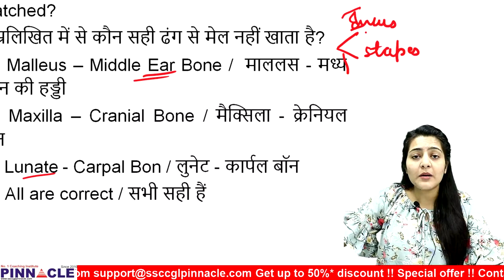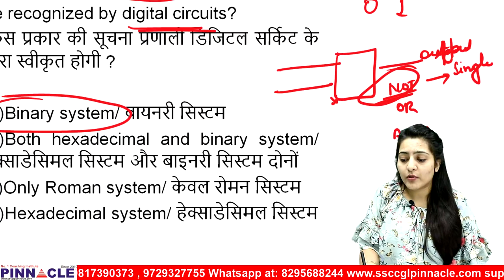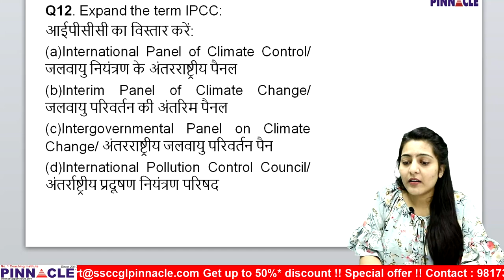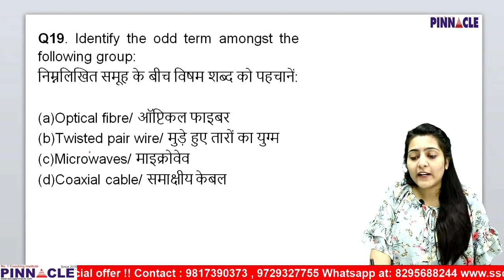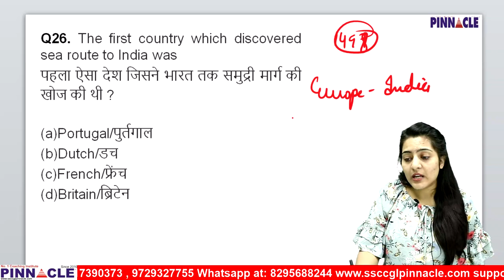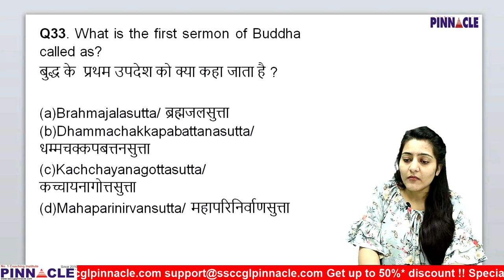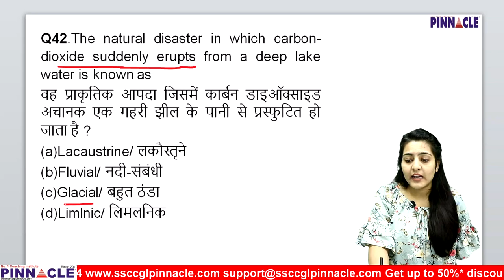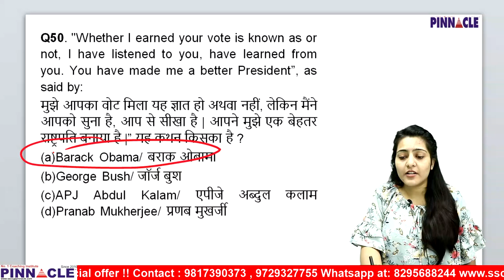SSC CGL Tier 1 2019 II General Awareness II Day 26 II 90 Days Program II Annu Madam